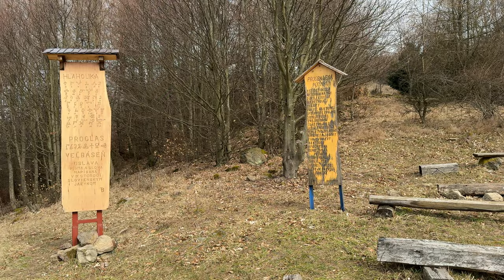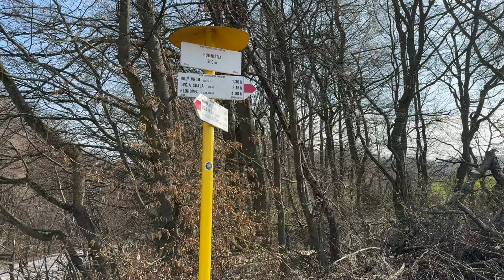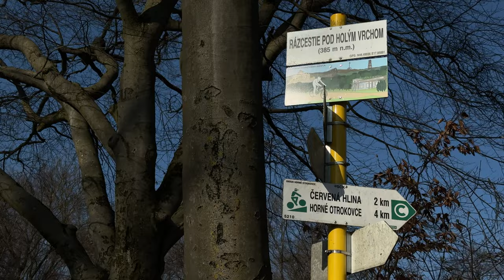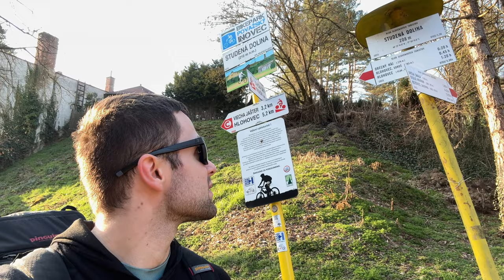Hrebeňovka Považského Inovca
V tomto videu by som vás rád zobral na túru po hrebeni Považského Inovca. Považský Inovec sa nachádza na západnom Slovensku a rozprestiera sa od obce Mníchova Lehota, ktorá leží neďaleko mesta Trenčín až po mesto Hlohovec. Mníchova Lehota teda bude aj východiskovým bodom našej túry.

Prvý deň prejdeme zo železničnej stanice v Mníchove Lehote na vrch Inovec, ktorý je najvyšším bodom pohoria s výškou 1042 metrov nad morom. Budeme pokračovať Panskou Javorinou (943 m), Bezovcom (742 m), Marhátom (748 m) a deň zakončíme na Trhovičnej lúke, kde prespíme.

Druhý deň prejdeme z Trhovičnej lúky na Visiace skaly (570 m), Veľkú a Malú Dolnosokolskú jaskyňu, následne prejdeme sedlom Havran, pozrieme sa na Holý vrch (432 m) a deň zakončíme v Hlohovci na železničnej stanici, kde hrebeň a teda aj naša túra končí.

Naše dobrodružstvo sa uskutočnilo v zime 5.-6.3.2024. Mapku trasy si môžete pozrieť na nasledujúcom odkaze

Pre ľudí, ktorých zaujímajú presné štatistiky:

1. Deň: Mníchova Lehota železničná stanica - Trhovičná lúka, vzdialenosť 39.1 km, čas vrátane pauzičiek 11 hodín 57 minút, 1840 m stúpanie, 1659 m klesanie, priemerná rýchlosť 3.3 km/h, najvyšší bod Inovec (1042 m) a spravili sme zhruba 59178 krokov.

2. Deň: Trhovičná lúka - Hlohovec železničná stanica, vzdialenosť 37 km, čas vrátane pauzičiek 8 hodín 14 minút, 625 m stúpanie, 1011 m klesanie, priemerná rýchlosť 4.5 km/h, najvyšší bod Visiace skaly (570 m) a spravili sme zhruba 50550 krokov.

00:00 Úvod
00:50 Prvý deň
13:42 Druhý deň
25:59 Záver